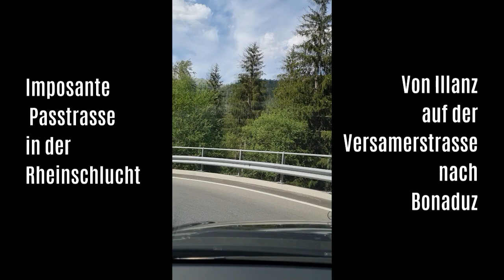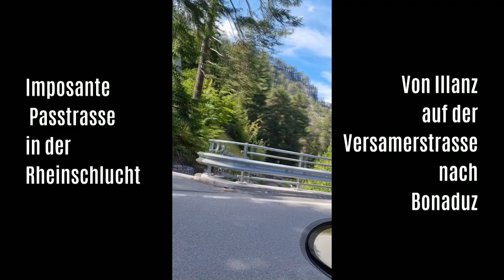Rheinschlucht in der Schweiz - Rhine-Canyon Switzerland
Die Rheinschlucht (Ruinaulta) zwischen Reichenau und Ilanz wird nicht umsonst als «Swiss Grand Canyon» bezeichnet. Sie gehört zu den wohl spektakulärsten Landschaften in Graubünden und ist sogar in den Alpen einzigartig. In den wilden Schluchten erlebst du beim River Rafting Adrenalin pur oder du wanderst an schroffen Felsformationen entlang. Ein gut begehbarer Wanderweg sowie Bike-Routen entlang des Rheins bieten dir ausserdem tolle Gelegenheiten, um zu grillieren, Steinfiguren zu kreieren oder deine Füsse zu baden. Wenn du es lieber bequemer hast, kannst du die Rheinschlucht auch mit der Bahn oder dem Postauto entdecken.
The Rhine Gorge (Ruinaulta) between Reichenau and Ilanz is not called the "Swiss Grand Canyon" for nothing. It is probably one of the most spectacular landscapes in Graubünden and is even unique in the Alps. In the wild gorges you can experience pure adrenaline during river rafting or you can hike along rugged rock formations. An easily accessible hiking trail and bike routes along the Rhine also offer great opportunities for barbecuing, creating stone figures or bathing your feet. If you prefer it more comfortable, you can also discover the Rhine Gorge by train or post bus.